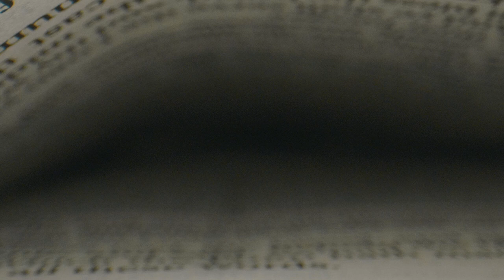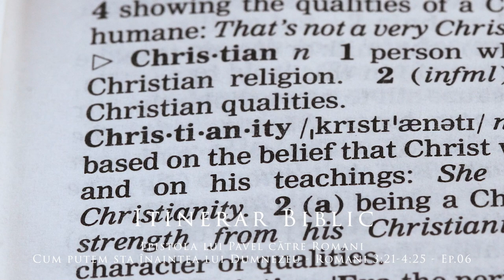Epistola lui Pavel către Romani - Cum putem sta înaintea lui Dumnezeu - Romani 3:21-4:25 - Ep.06